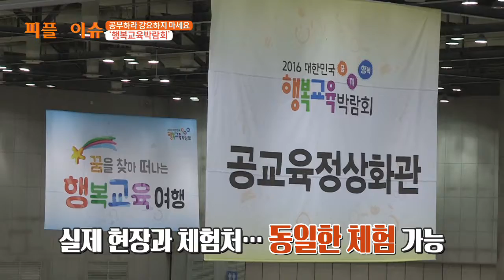[교육부] 공부해라 강요하지 마세요 ‘2016 행복교육 박람회’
□채널A (김현욱의 굿모닝)

 º방송 : `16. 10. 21
 º출연 : 이영 교육부 차관
 º내용 : 행복교육 박람회! 사교육 고민 끝? 이영 교육부 차관에게 직접 듣는다!!

출처 : 채널A